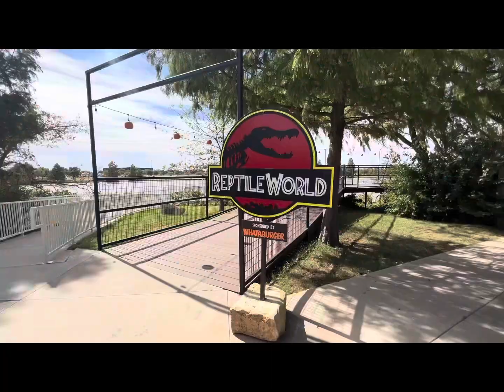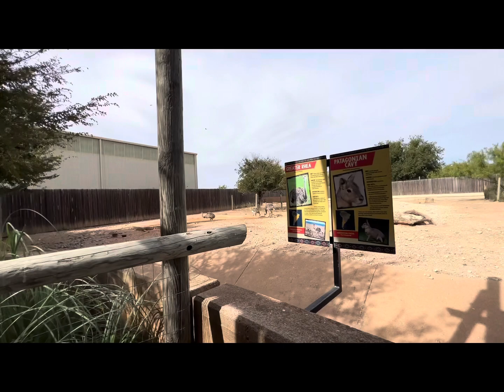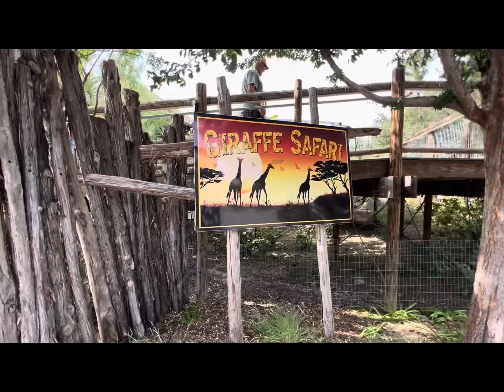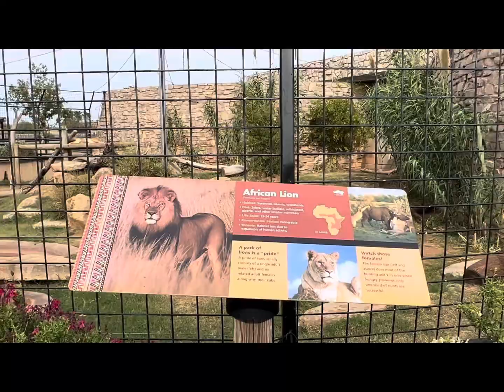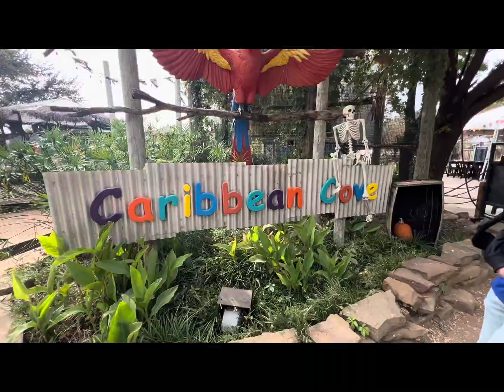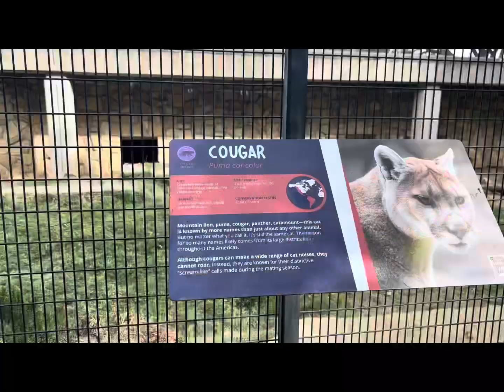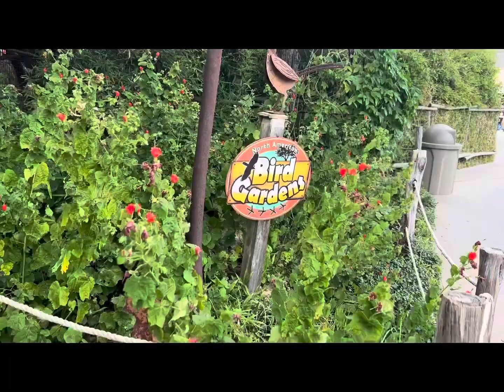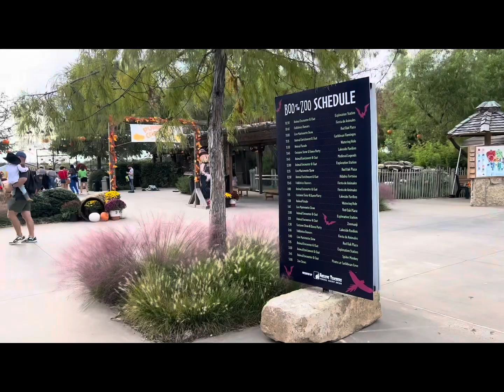Abilene Zoo • Boo at the Zoo